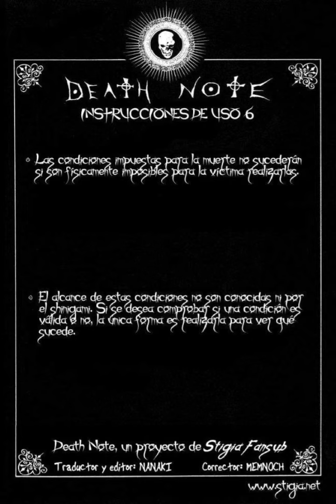Death Note Capítulo 6 - Manga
DeathNote Death Note Capítulo 6 - Manga Death Note Capítulo 6 - Manga Death Note Capítulo 6 - Manga O jovem estudante Light Yagami achar um caderno com poderes Sobrenaturais, chamado Death Note, no qual era possível matar uma pessoa apenas escrevendo seu nome no caderno.Quando o descobre, Light tenta eliminar todos os criminosos do mundo e dar á sociedade um mundo livre do mal.

 Death Note é uma série de mangá escrita por Tsugumi Ohba e ilustrada por Takeshi Obata. Os capítulos do mangá foram serializado.